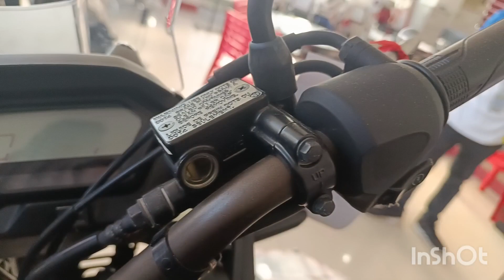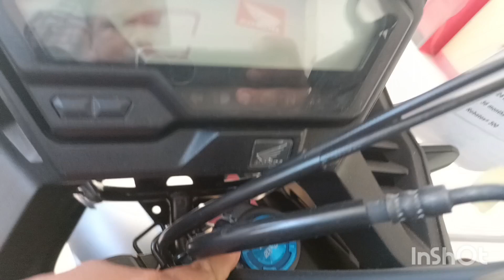Ganda Ng HondaCB150x..